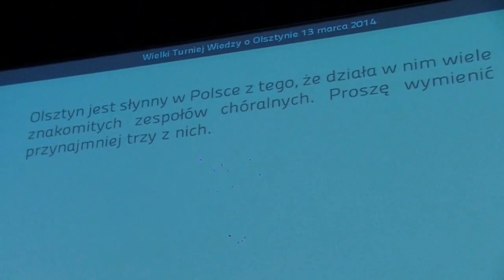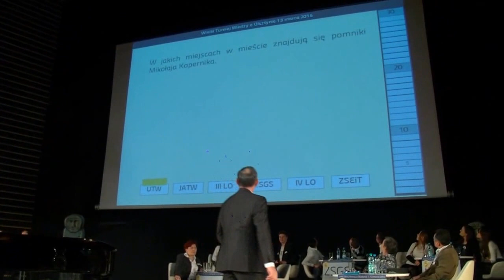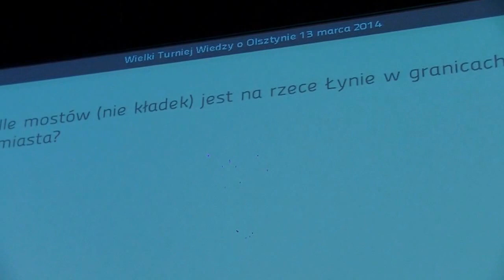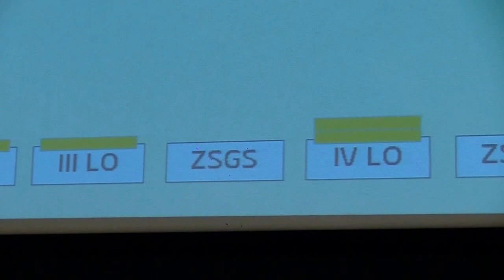OLSZTYN24: I Wielki Turniej Wiedzy o Olsztynie (1)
Wielki Turniej Wiedzy o Olsztynie zorganizowany przez Gminę Olsztyn oraz Miejską Bibliotekę Publiczną w Olsztynie | Filharmonia Warmińsko-Mazurska w Olsztynie | 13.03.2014